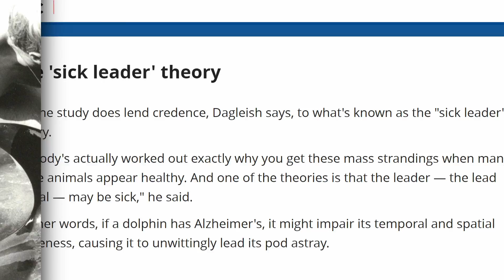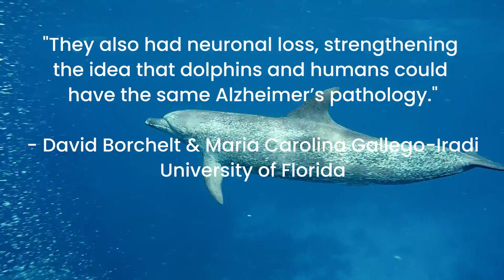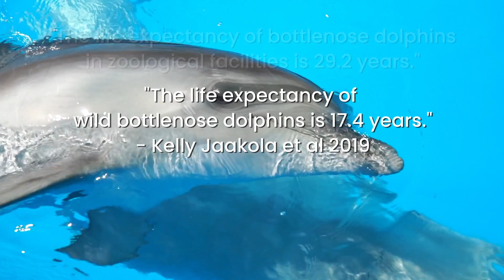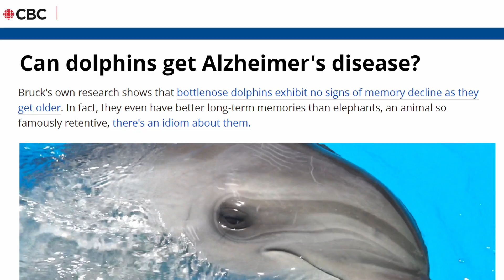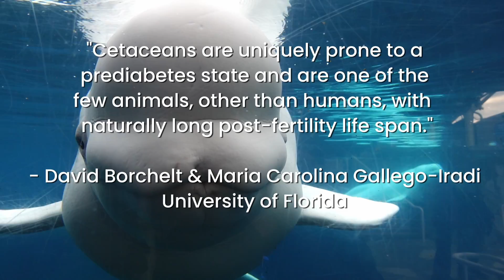Why Do Dolphins Strand? The Sick Leader Theory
A marine biologist reacts to a new theory that might explain mass strandings of dolphins and whales.

00:00 - A New Study Into Dolphins
00:39 - What is Alzheimer's Disease?
01:27 - Why Dolphins Strand
02:44 - Can Pets Get Alzheimer's?
03:17 - How Long do Dolphins Live?
03:40 - Do Captive Dolphins Have Dementia?
04:34 - Dolphin Brains are Similar to Humans
05:54 - What Dolphins Can Teach Us About Aging
06:18 - Bloopers

The study that found Alzheimer's disease in wild dolphins was conducted by a team of scientists from Oxford University, the University of Florida, and the Universities of St. Andrews and Edinburgh Scotland. They were looking into whether or not Alzheimer’s disease might impair a dolphin's spatial awareness… causing it to accidentally lead its pod into shallow waters where they strand.

So these researchers conducted necropsies on a variety of dolphin species who had expired after becoming stranded. And they found a few dolphins “had the same plaques AND tangles in their brain as human patients with Alzheimer’s disease.” They also found neuronal loss, “strengthening the idea that dolphins and humans could have the same Alzheimer’s pathology.”

This discovery strengthens the idea that human and dolphin brains are incredibly similar This has led researchers at Oxford and Saint Andrews to look at other similarities between humans and dolphins. Like diabetes, for example. “Cetaceans are uniquely prone to a prediabetes state and are one of the few animals, other than humans, with a naturally long post-fertility life span.” It’s these connections that have led Oxford University and St. Andrews to develop a hypothesis that insulin resistance might be the root cause of Alzheimer’s.

Survival rates and life expectancies for bottlenose dolphins in zoological facilities vs. wild populations:

Music
Cody Martin
Soundstripe.com

Additional Imagery
Noord-Hollands Archief / Fotoburo de Boer
Mikael Häggström, M.D. - wikimedia commons

Edited by DoubleAgent XV